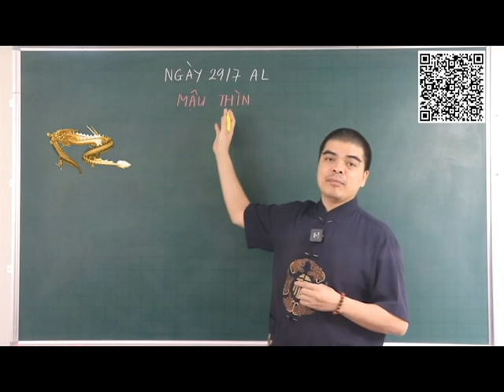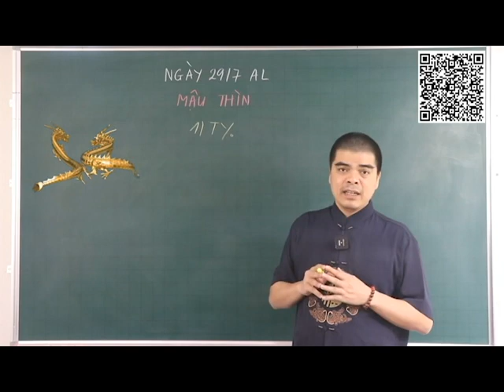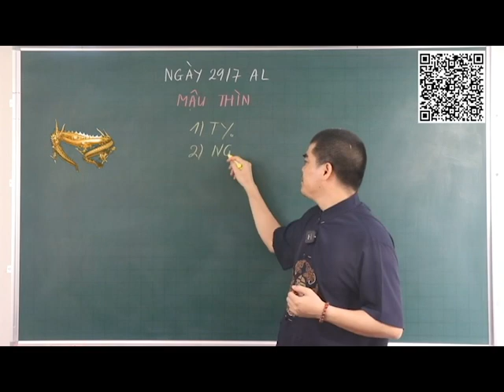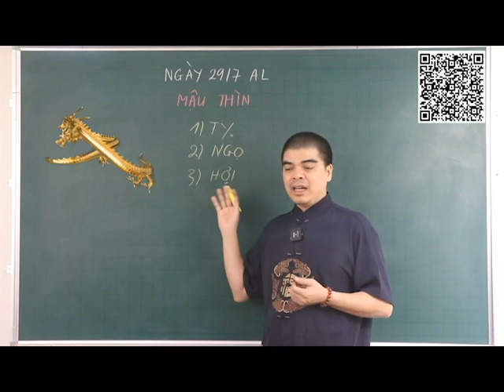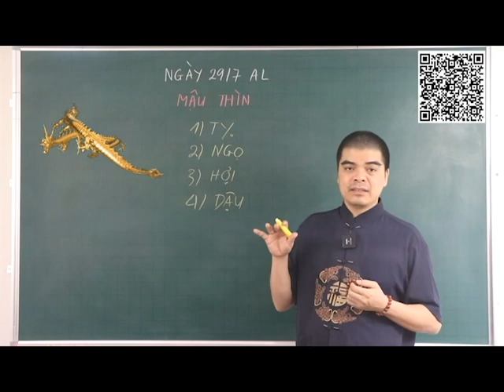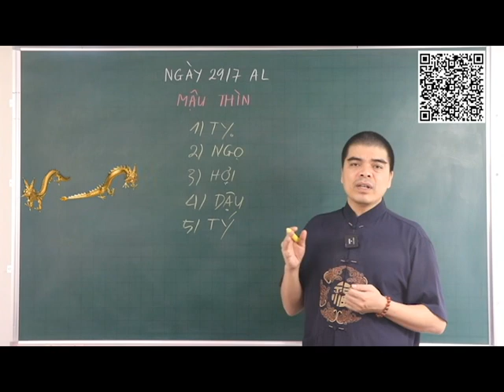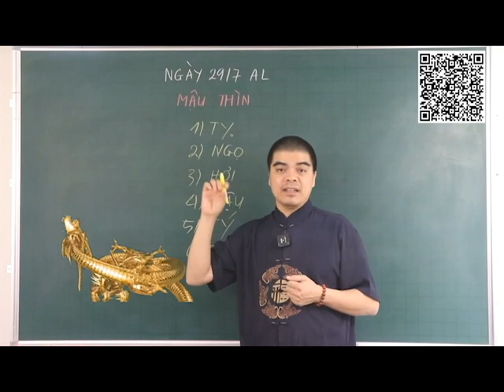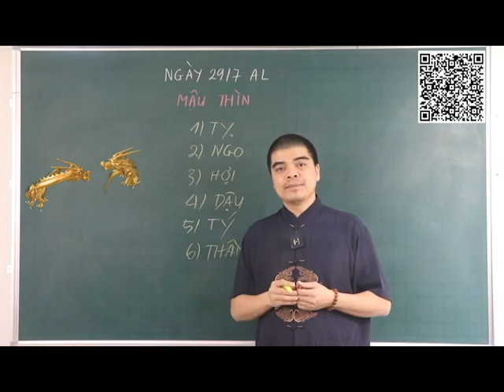Đúng Ngày 29/7 ÂL, BÀ CÔ TỔ HIỂN LINH CHO LỘC 4 Tuổi Này TRÚNG SỐ ĐỘC ĐẮC Đổi Đời CỰC GIÀU